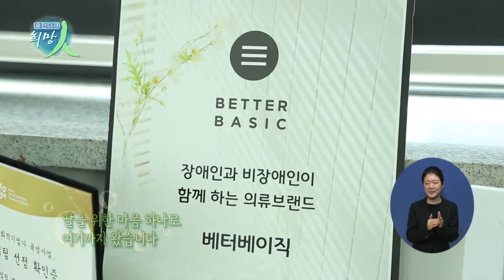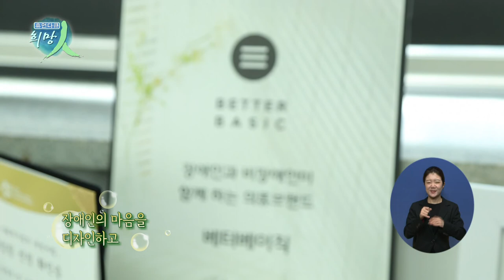휴먼다큐 희망인 128회 마음을 재단하다 '베터베이직'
연출 : 김태호
촬영 : 이승주

이 시대의 옷은 몸을 보호하는 기능뿐만 아니라
자신을 표현하는 수단이자

세상과 소통하는 매개체인데요.

우리는 예쁜 옷을 언제 어디서든 만나볼 수 있지만
장애인들에게는 그마저도 쉽게 허락되지 않은 것이 현실입니다.

여기,
장애인의 몸에 딱 맞는 옷,

그리고 그들도 예쁘고, 멋진 옷을 입고 싶다는
욕구를 채워주기 위해 발로 뛰는 기업이 있는데요.

마음을 재단하다, 베터베이직입니다